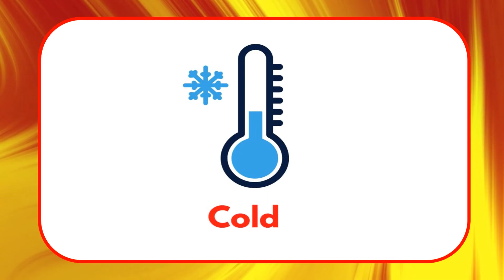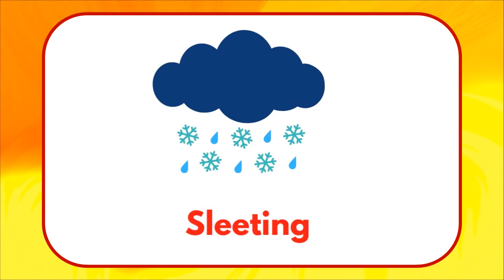Weather For Kids | Types of Weather | Learning about Weather for Children |Weather for Kindergarten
In this video, we will learn all about Climates, and different kinds of weather.
Weather For Kids.
Types of Weather.
Learning about Weather for Children.
Weather for Kindergarten.
Hot.
Warm.
Cold.
Freezing.
rainy.
Partly Cloudy.
Sunny.
Stormy.
Snowy.
cloudy.
etc. ,

0:00 Introduction
0:58 Freezing
1:18 Rainy
1:36 Partly Cloudy
2:24 Stormy
2:39 Snowy
3:18 Foggy
3:54 Sleeting
4:54 Hurricane
5:14 Windy
5:33 Rainbow
6:07 Thunder storm